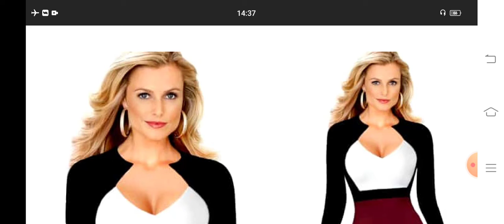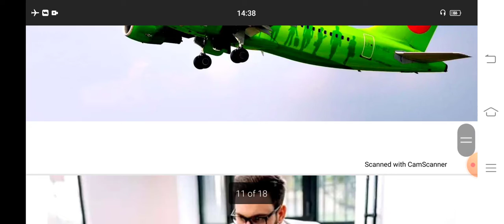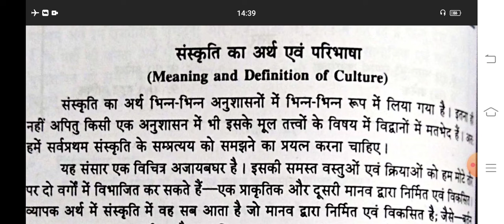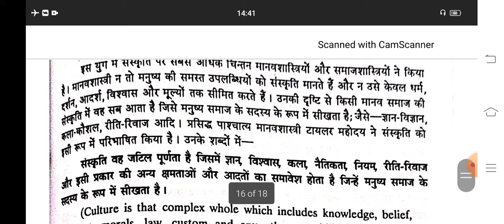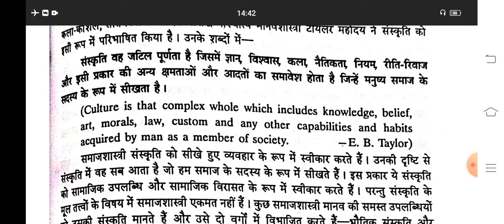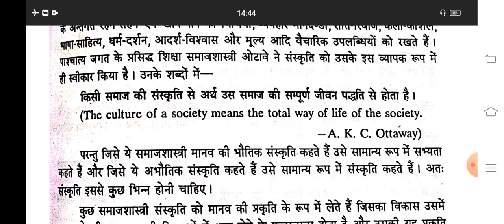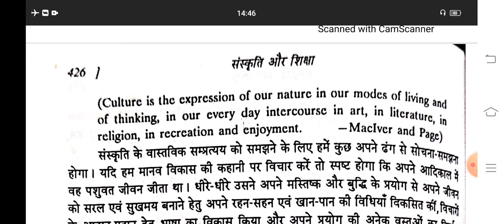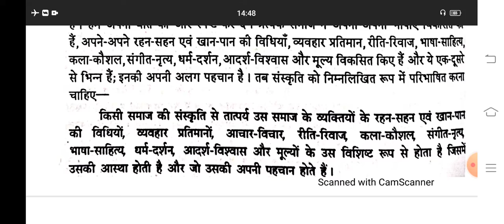सभ्यता एवं संस्कृति के शैक्षिक निहितार्थ